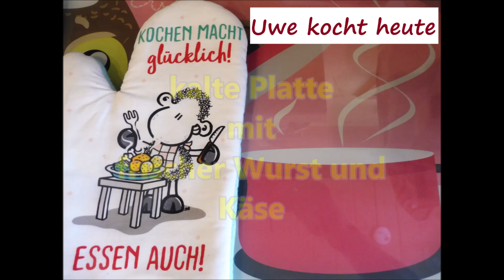Uwe Billig My Lifting -Mein Kniebeugetest im Club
Gruß Uwe

Jingle:
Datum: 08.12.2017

Music GEMA frei:
Introsong:
🎵Track Info ▼ Title:

Musiktitel: